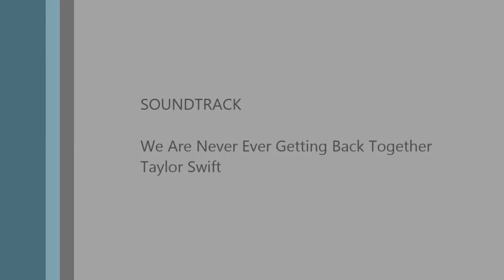Q&A comment downbelow!